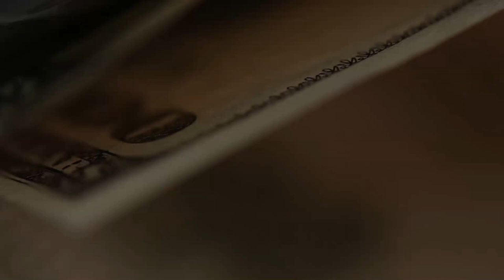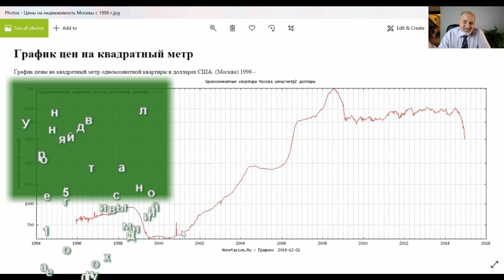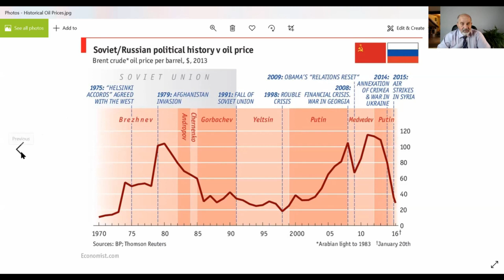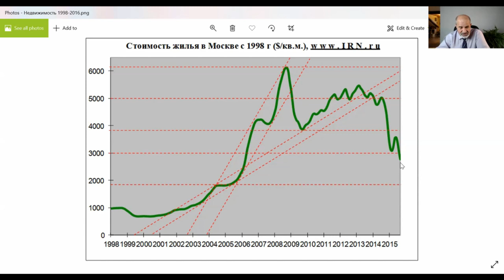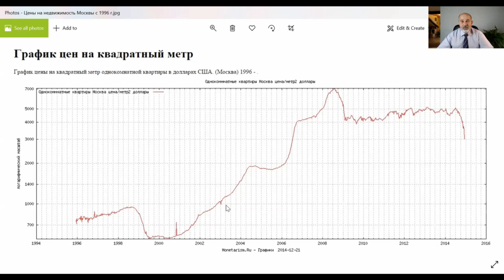Недвижимость как детонатор кризиса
Многие все еще считают недвижимость хорошей инвестицией. О развитии ситуации с недвижимостью и текущем состоянии в данном видео. Напишите, согласны ли Вы с этой оценкой?
Как Вы считаете, стоит ли сейчас вкладываться в недвижимость? Как Вы считаете, не стоит ли продать недвижимость, пока она не рухнула окончательно?